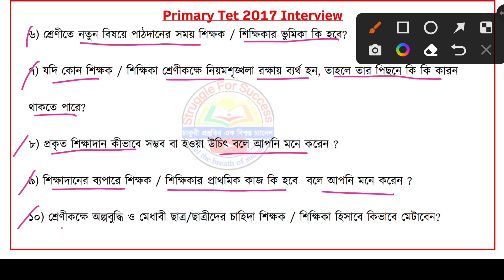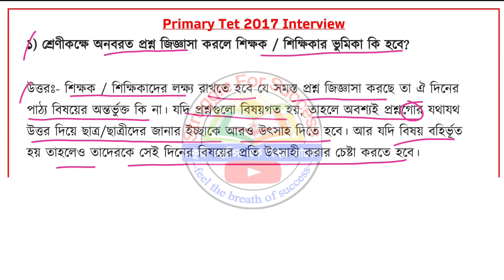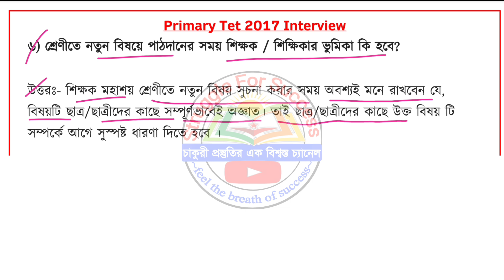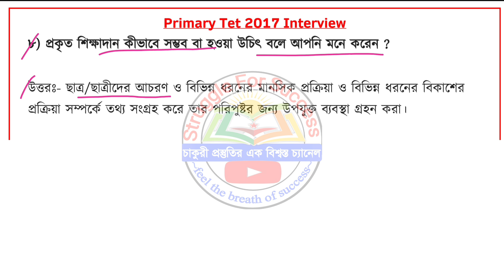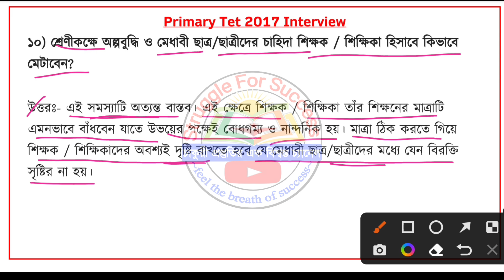Primary 2017 Interview Questions and Answers | Primary 2017 Interview Date | Teacher Interview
Primary 2017 Interview Questions and Answers | Primary  2017 Interview Date | Teacher Interview | Primary Tet Interview Questions And Answers | Primary Tet News Today |2017 Primary Tet Interview Questions And answers | 2017 Primary Interview date |